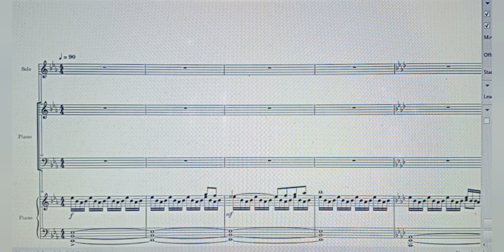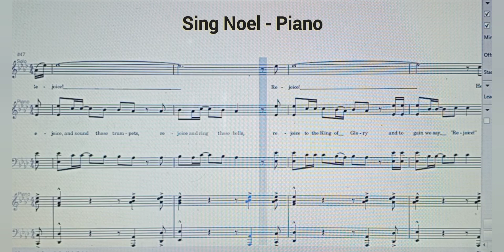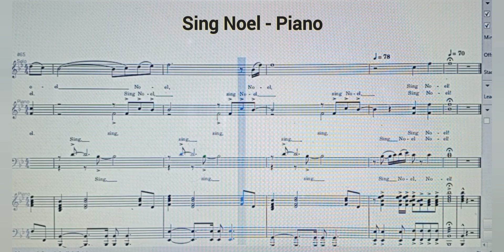Sing Noel - Piano Accompaniment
from the Album "A Thrill Of Hope"
a Christmas Cantata